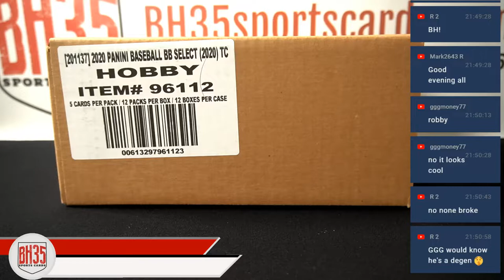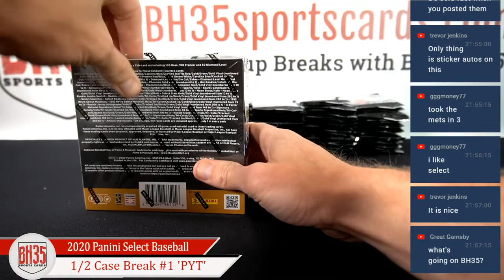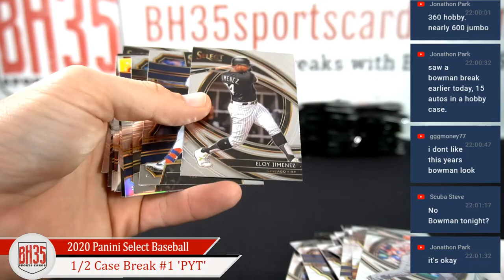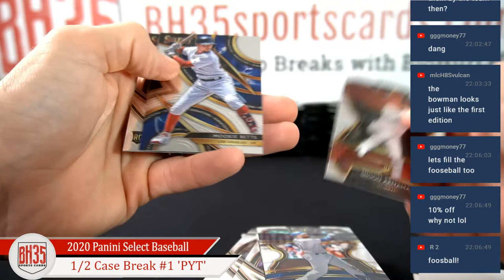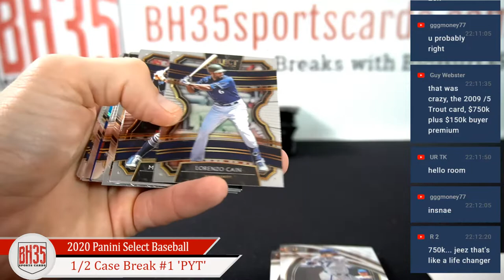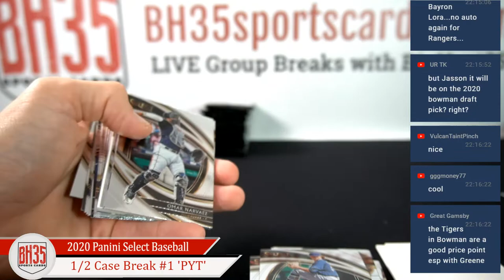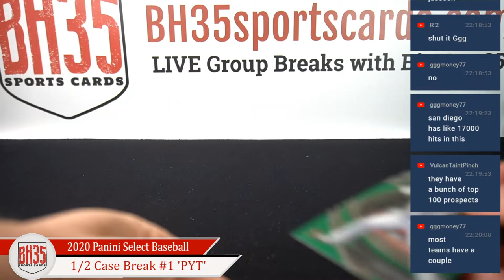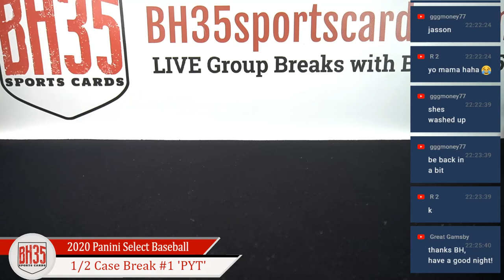2020 Panini Select Baseball | 6 Box 1/2 Case Break #1 Pick Your Teams